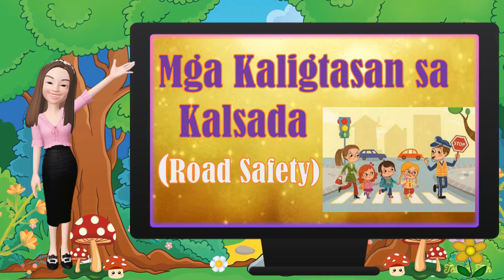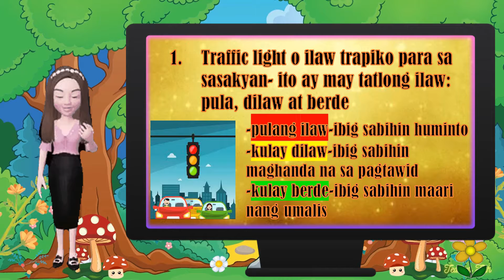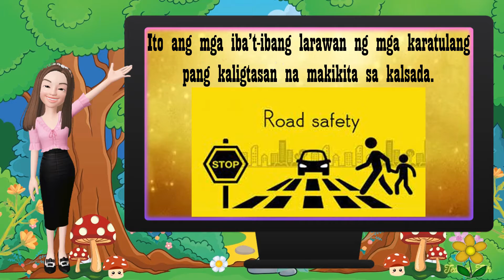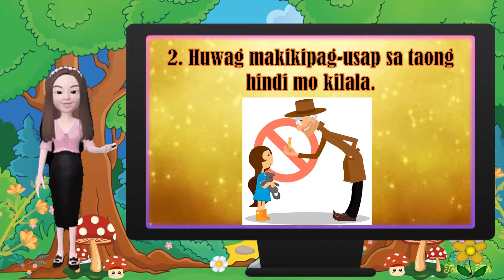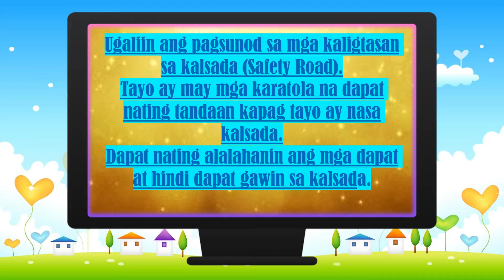Kaligtasan sa Kalsada ( Road Safety ) Kindergarten Week 30 MELC Based Lesson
Magandang araw mga bata! Pag-aaralan natin sa araw na ito ang tungkol sa mga paalala sa kaligtasan sa kalsada o road safety.